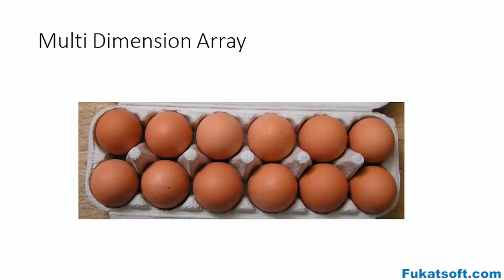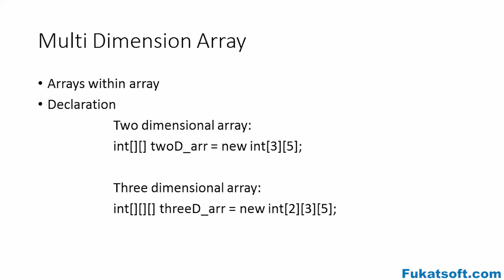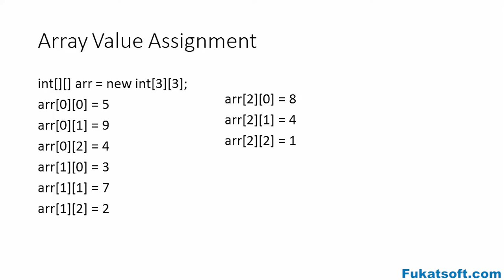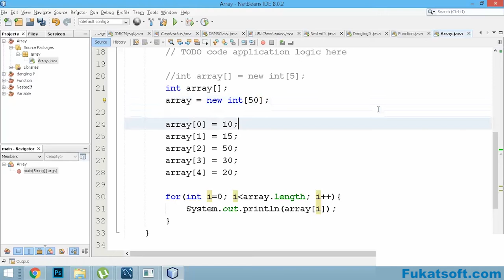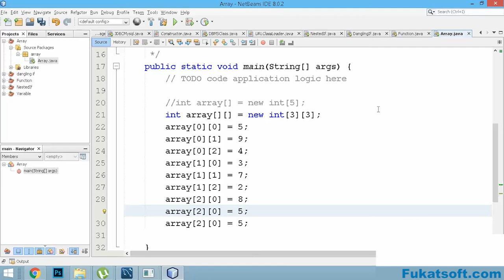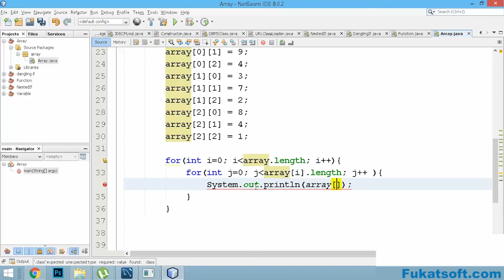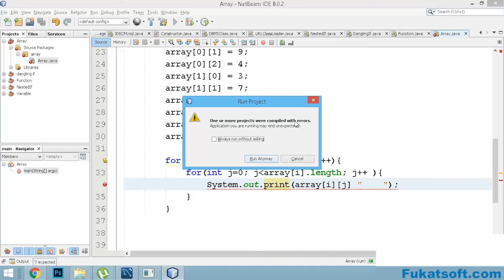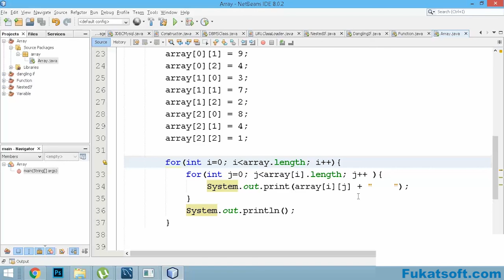Multi Dimensional Arrays in JAVA (15) || Urdu || Hindi || Java for Beginners